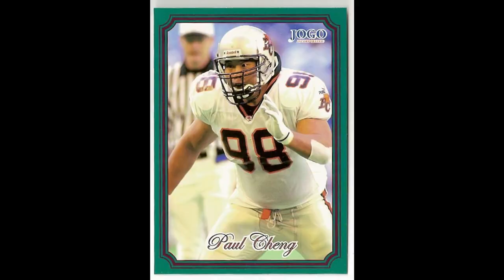Paul Cheng Former One FC Fighter Stuntman BC Lions Draft Pick Fighters Coaches & Fathers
00:00:47  Paul Cheng on having a heart to heart conversation with Ryan Ventura.

00:03:36  Paul Cheng on coming to Canada and his journey into athletics and eventually MMA

00:04:49  Paul Cheng's first day at elementary school in Canada and getting detention.

00:06:28  Paul Cheng falls in love with Football.

00:08:48  Paul Cheng on getting recruited by Simon Fraser University.

00:10:05 Paul Cheng on getting drafted in the CFL's first round.

00:11:46 Paul Cheng on winning the China Arena Football league World Championship.

00:13:07 Paul Cheng on getting into acting.

00:15:53 Paul Cheng on getting thrown on the floor 40 times by Dwayne "the Rock" Johnson

00:16:13 Paul Cheng starts training MMA

00:17:30 Paul Cheng on fighting UFC fighter Brandon Vera on 3 days notice for ONE FC.

00:20:50 Paul Cheng on "Flush it" from Coach Forrest Edward (Frosty)

00:22:42 Paul Cheng on his family and gratitude.

00:24:13 Paul Cheng on his MMA prospect girlfriend Alisha Hart and where to train with Paul.

Buy "Skyscraper" from Legendary Pictures, Flynn Picture Company, Seven Bucks Productions on:
Amazon

Buy "A Night at the Museum" by 20th Century Fox on:
Amazon

Buy "Deadpool" by Marvel Entertainment, Kinberg Genre, The Donners' Company & TSG Entertainment on: